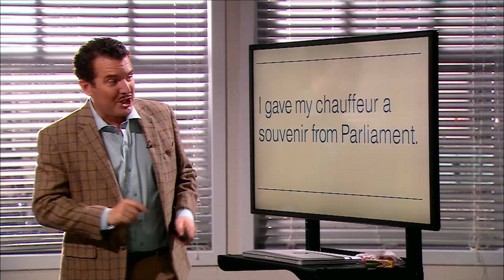École de French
Learn French the Lisa Raitt way.